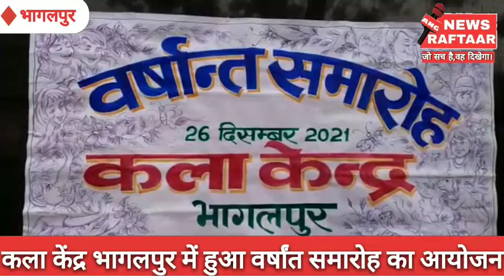कला केंद्र भागलपुर में हुआ वर्षांत समारोह का आयोजन*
एंकर-भागलपुर कला
केंद्र ,लाजपत पार्क में वर्षांत समारोह का आयोजन किया गया , इस कार्यक्रम का मुख्य उद्देश्य बीते वर्ष के मूल्यांकन पर वार्ता थी आज के इस वर्षांत समारोह में बीते वर्ष का मूल्यांकन को लेकर शहर के सुप्रसिद्ध चिकित्सक, साहित्यकार ,संगीतकार, कलाकार ,समाजसेवी व प्रबुद्धजनों ने अपनी अपनी राय दी और साथ ही साथ समीक्षा की गई ।बीते वर्ष के मूल्यांकन में राजनीति,साहित्य व कला जगत में क्या अच्छा रहा, क्या खराब हुआ उस पर चर्चा की गई, साथ ही साथ सांस्कृतिक कार्यक्रम का भी आयोजन किया गया जिसमें एकता पर आधारित, नव जागृति चेतना पर आधारित एवं संगठन पर आधारित जागरूकता गीत संगीत की भी प्रस्तुति की गई ,वही इस वर्षांत समारोह कार्यक्रम में रामसरन , डॉक्टर योगेंद्र ,सुनील अग्रवाल, एनके यादव, अनुल होदा, दिवाकर घोष, राहुल सुषमा, ललन, रेनू कुमारी, विजय धावक ,दीपक मंडल के अलावे दर्जनों समाजसेवी चिकित्सक साहित्यकार कलाकार एवं अन्य लोग उपस्थित थे।